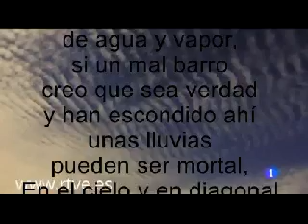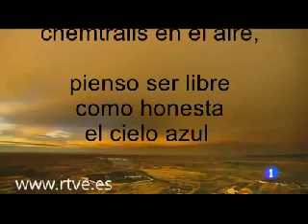MIrando al cielo - Cancion y letra chemtrails en el aire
me costo entender la letra pero es impresionante
Iris Aneas - Chemtrails en el aire:

tanto tiempo
creyendo que lo que ves
esta compuesto
de agua y vapor,
si un mal barro
creo que sea verdad
y han escondido ahí
unas lineas
pueden ser mortal,
En el cielo y en diagonal
Unos chemtrails
volando por el aire
y matan solo al final,
hoy estoy triste
por que hay

chemtrails en el aire,

pienso ser libre
como honesta con
el cielo azul

- la canción sigue- pincha el enlace del final para escucharla entera-
no es perverso
sal adelante
nuestro ya pleno día
no me da igual verlo en mi ciudad

ves y compruébalo

ves y compruébalo

las lineas pueden ser mortal
en cielo y en diagonal
aterrorizas?
son pruebas de aerosol
te maten? son la final

Creí que un simple avión
era como un pez ingenuo en el mar
y me he encontrado un tiburón
lance sin dolor???

hoy estoy triste
por que hay
Y nadie lo sabe
gritos en mi balcón
hoy no esta el cielo azul

fuente: "Una mirada fotográfica al cielo", contenido visual administrado por: RTVE
Inspiración: Solución rEVOLUCIÓN
Vídeo respuesta a: amanda27485 "rtve: De ahora en adelante, por el bien de todos, mejor las llamamos nubes"
Gracias a Albert Orriols Marsán por localizarla en youtube a cancion es de IRIS ANEAS , te dejo el link de su video Salud !!